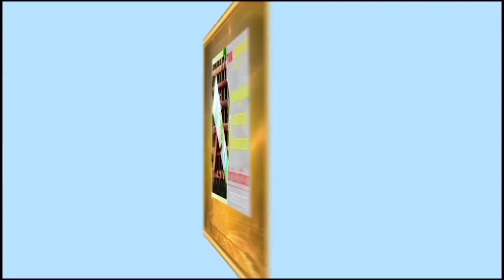មនុស្សមួយស្រុក ត្រូវអត់ភ្លើងប្រើ ដោយសារតែរថយន្តបែនដឹកដីមួយគ្រឿង